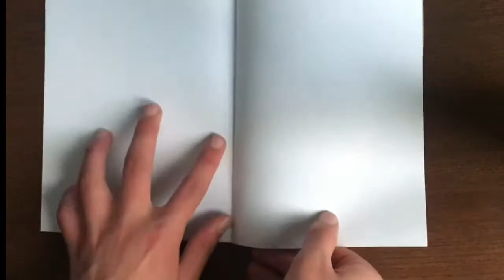How to make a paper wallet VERY EASY!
This video will show you how to make a wallet(out of paper) to store your money inside of in less than 3 minutes!

Thanks for reading this, have a great day!